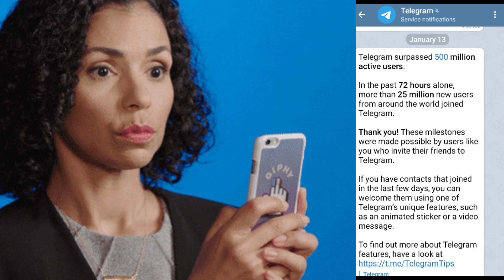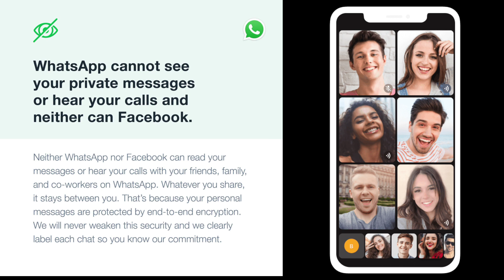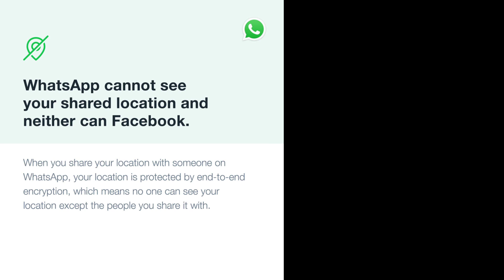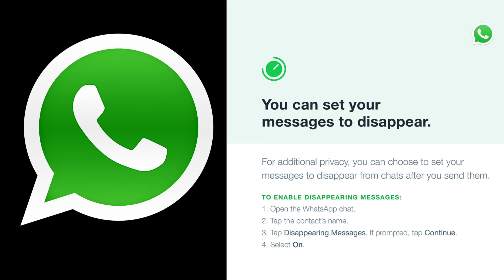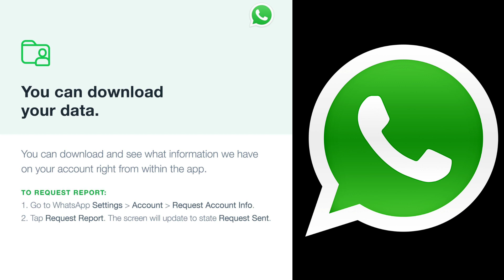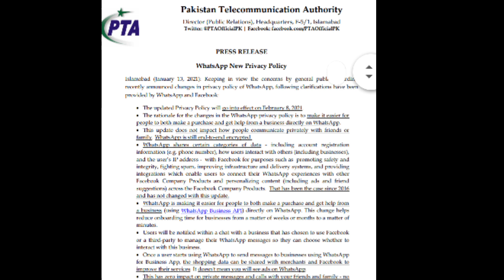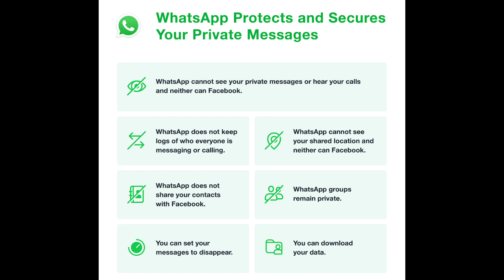Whatsapp privacy policy defended by WhatsApp